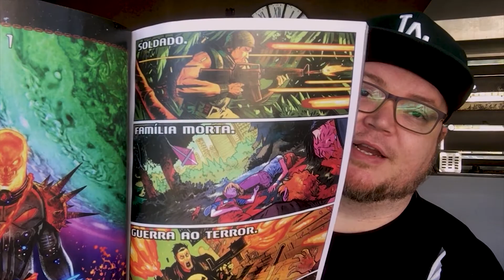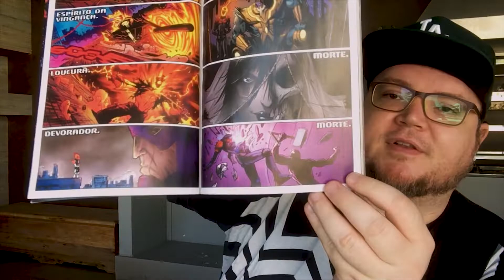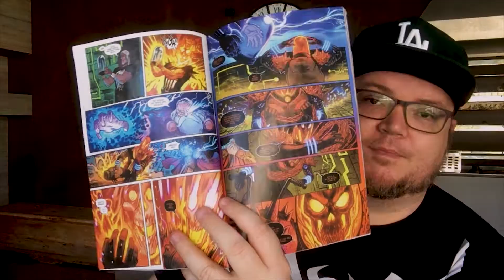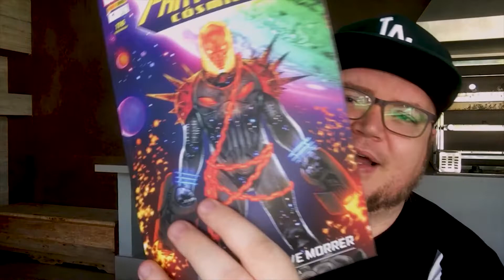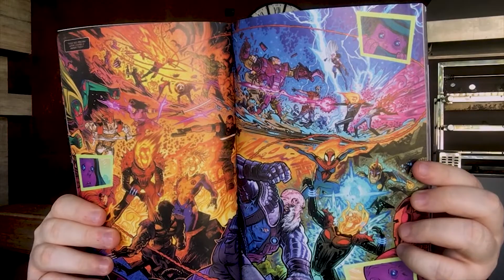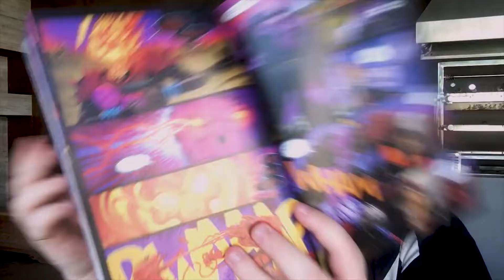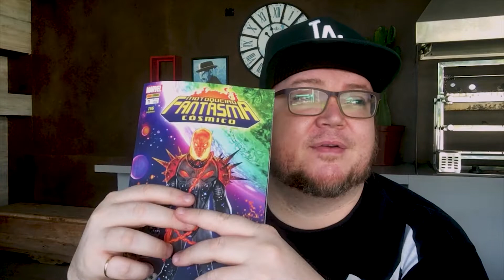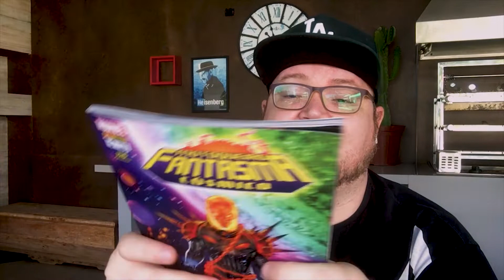Quem é o MOTOQUEIRO FANTASMA CÓSMICO?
Quem é o Motoqueiro Fantasma Cósmico? No vídeo dessa semana eu te explico tudo em detalhes e também dou a dica para ler um dos quadrinhos mais divertidos dos últimos tempos, publicado pela Marvel Comics e pela Panini no Brasil.